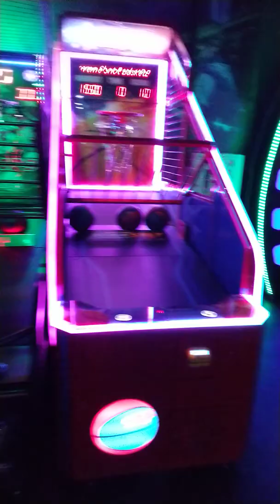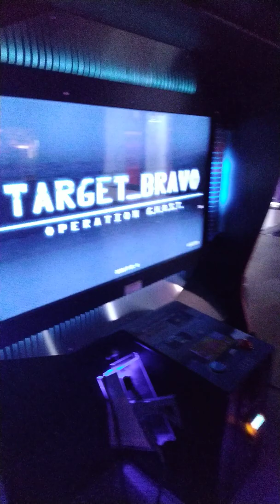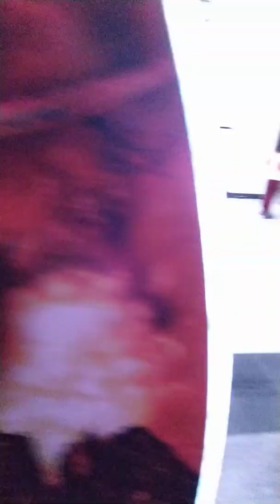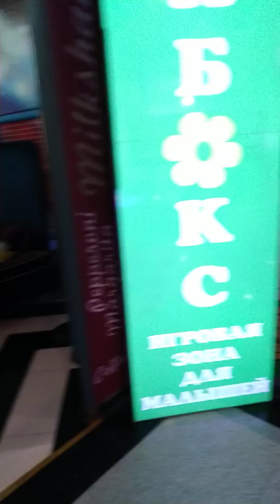Игры для можно вышал.бы всем пусть да Я хочу Фото смотро мальчик девочка Ок